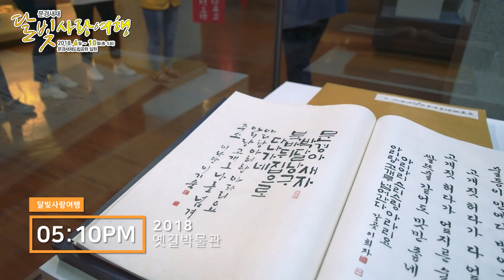2018 문경새재 달빛사랑여행 홍보영상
***   행사안내

일         정  :  연 5회 ( 6월23일, 7월 28일, 8월 25일, 9월 22일, 10월 27일 )

참   가   비  :  1인당 가격 - 12,000원
                     커플권 - 22,000원, 3인 가족권 - 31,000원,
                     4인 가족권 - 40,000원, 5인 가족권 - 49,000원
                     * 문경시민 50%(동반자포함)
                     -현장에서 신분증 확인, 문경시민이 아닐 경우 일반요금 적용

참가비 포함내역 : 광부도시락, 생수, 한지등, 옛길박물관 / 드라마 오픈세트장 입장요금 등
대         상  :  개인/단체(인원제한 없음)
장         소  :  문경새재 도립공원 일원
주         최  :  문경시
주         관  :  (재)문경축제관광조직위원회
후         원  :  경상북도